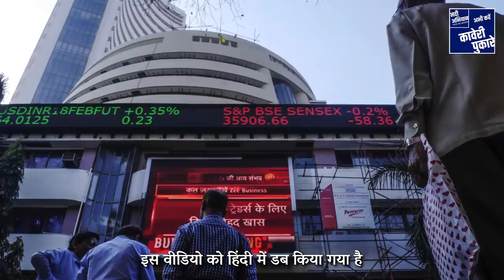कैसे करें भारत को पानी के संकट से मुक्त? | Sadhguru Hindi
सद्‌गुरु राष्ट्र के 73वें स्वतंत्रता दिवस पर लोगों का आह्वान कर रहे हैं, कि वे भारत को पानी के संकट से आज़ाद करें। अभी कदम उठाएं और कावेरी को बचाएं। पेड़ लगाने के लिए, इस वेबसाइट पर जाएं